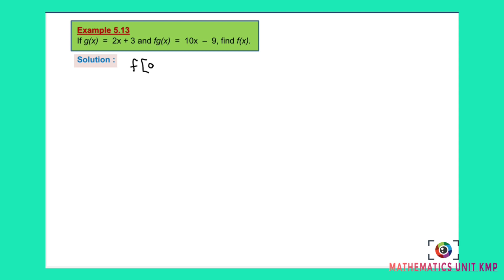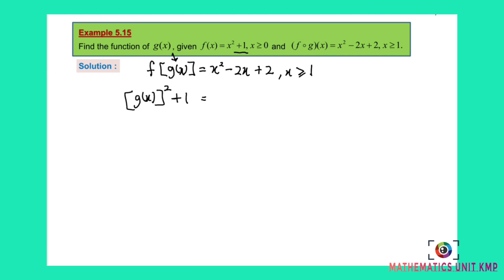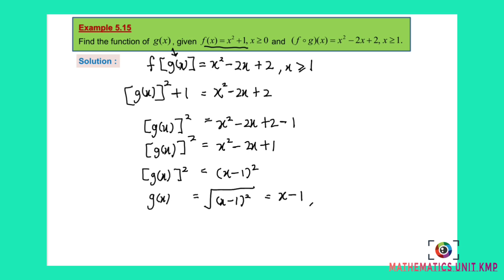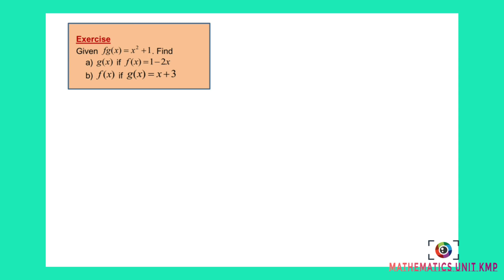CHAPTER 5 (LECTURE 3 OF 5) PART 3